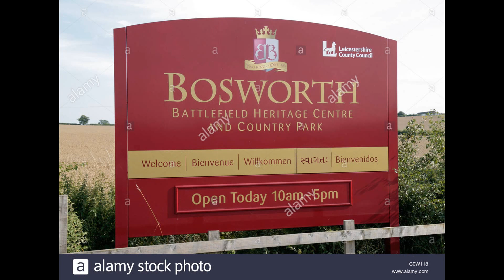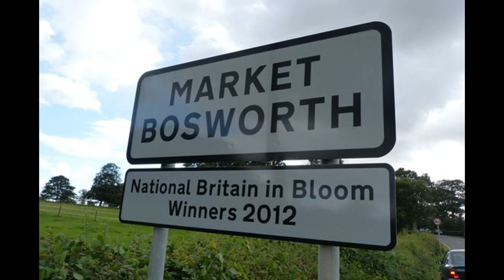Travel Guide My Day Trips To Market Bosworth Leicestershire UK Review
Pro's
* Some attractions to visit in the daytime
* Some enteriment at night with a range of pubs
* Some shops to choose from
* Some public transport
* Some hotel's to choose from
* Some eating places to choose from
* Easy to walk around
Con's
* It can get busy
Things To Do
* Battle Fields And Vistor Centre
* Market Bosworth Country Parket
* St Peters Church
* Chocol8s and Courtyard Candy
* Whitemoors Antiques and Crafts Centre, Country Tea Rooms & Gardens

Places To Eat Moderatly Priced
* Black Horse
* Horse and Jockey
* Softleys

Best Hotels In Market Bosworth
* Bosworth Hotel And Spa

* LateRooms.com
* Expedia.co.uk
* Booking.com
* Hotels.com
* TripAdvisor
* Opodo

Currency

There are lots of bureaux de change in Britain – often located inside:

•    banks
•    travel agents
•    Post Offices
•    airports

•    banks
•    travel agents
•    Post Offices
•    airports

From late March until late October, the clocks go forward one hour to British Summer Time (BST).

To check the correct time, contact the Speaking Clock service by dialling 123.

1 inch = 2.5 centimetres
1 foot = 30 centimetres
1 mile = 1.6 kilometres
1 ounce = 28 grams
1 pound = 454 grams
1 pint = 0.6 litres
1 gallon = 4.6 litres

1 millimetre = 0.04 inch
1 centimetre = 0.4 inch
1 metre = 3 feet 3 inches
1 kilometre = 0.6 mile
1 gram = 0.04 ounce
1 kilogram = 2.2 pounds

If you're an American, Canadian or Australian tourist, you'll be able to travel visa-free throughout the UK, providing you have a valid passport and your reason for visiting meets the immigration rules (link is external).

European Union citizens, non-EU member states of the EEA (Norway, Liechtenstein and Iceland), Switzerland, and members of the Overseas Countries and Territories (OCT) do not need a visa to enter the UK.

If you have any further visa questions visit the official UK government website.

You can dial 999 to reach either the police, fire and ambulance departments.

Rebecca Jordan
Rebecca's Travels